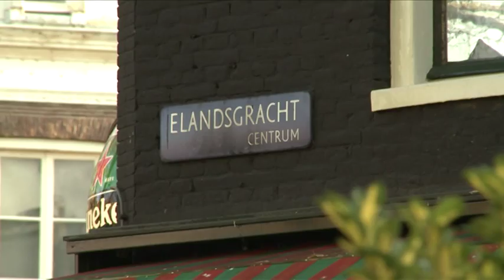Bel Ami Lijstenmakerij - Art Frame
Lijstenmakerij belicht door Art Frame